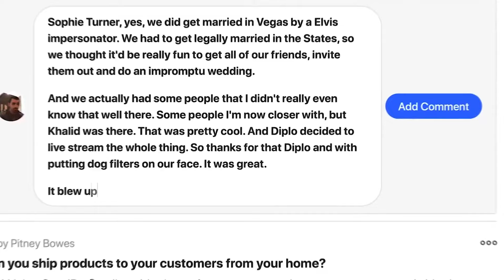Joe Jonas y Stormi Bree